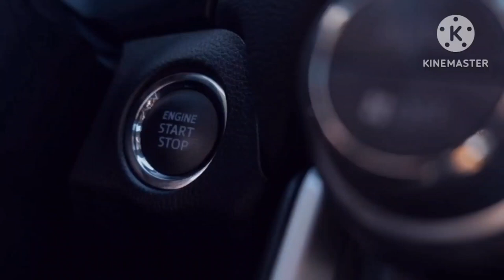What is Break Disc Wiping system. How does it works?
In this session I am telling you all about disc wiping system.